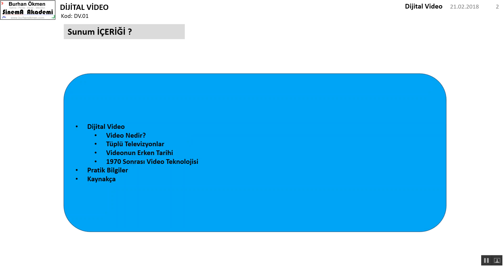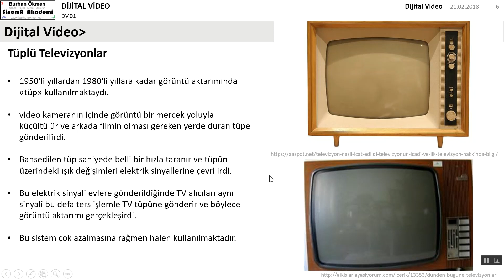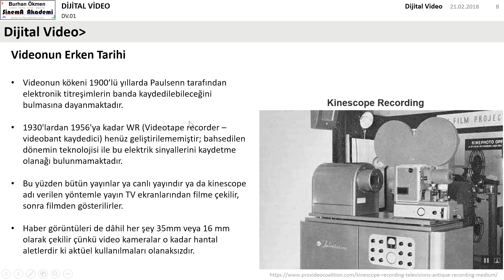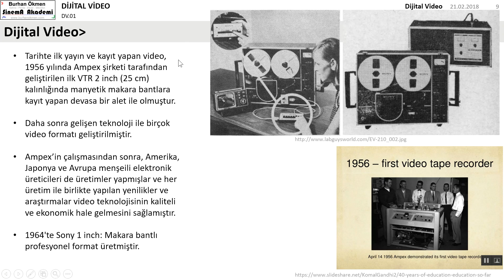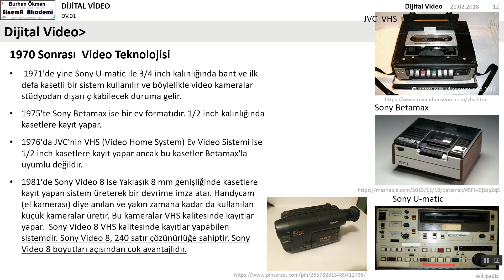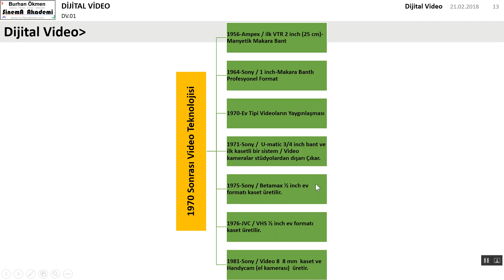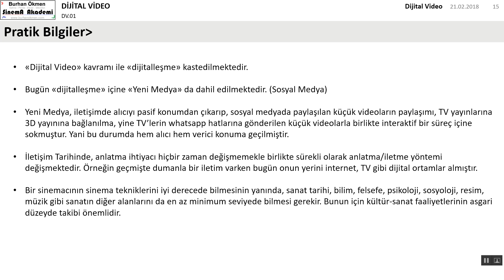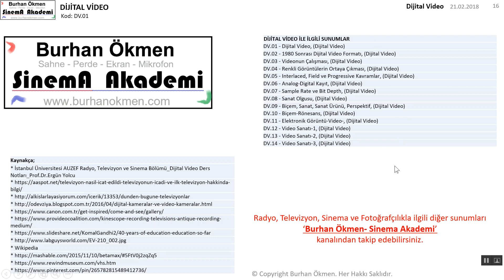DV.01 - Dijital Video, (Dijital Video)